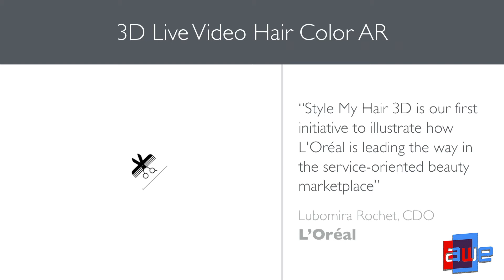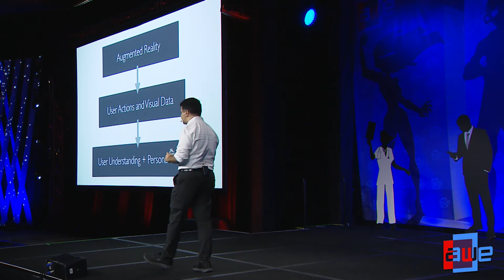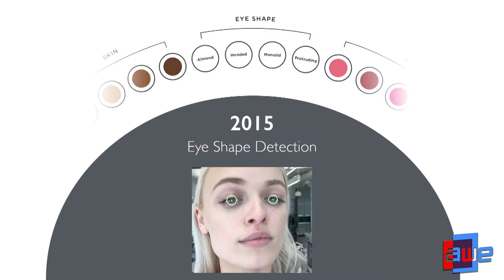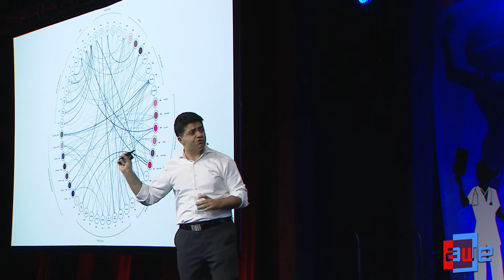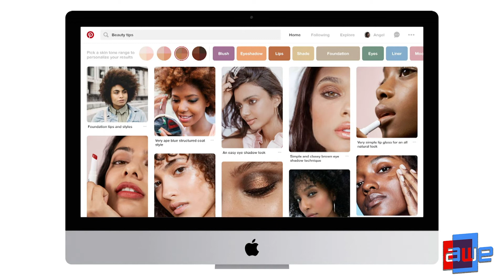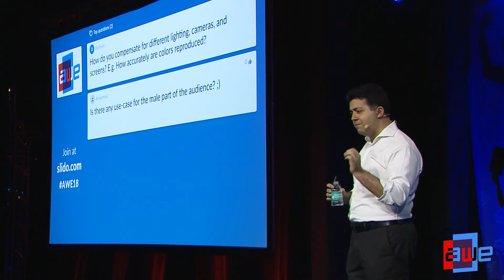Parham Aarabi (Modiface): Augmented Reality at Scale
ModiFace is the world's leading beauty AR technology company, and as of March 2018, has joined L'Oreal as the Fortune 500 company's first tech acquisition in its 109 history.  ModiFace technology powers numerous augmented reality and AI experiences including those for brands including L'Oreal Professionnel and Armani, as well as being the basis of the facial makeup AR used by Samsung in S9/S9+ devices, and used by social networking companies such as Pinterest.  In this talk, we will focus on the key advancements of ModiFace facial AR technology, including the native integration in Samsung's S9 camera.